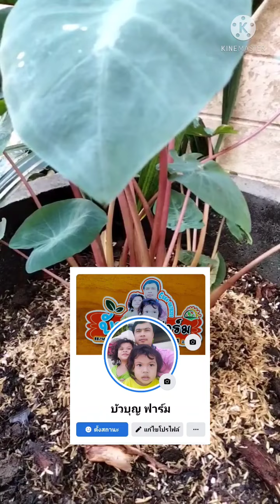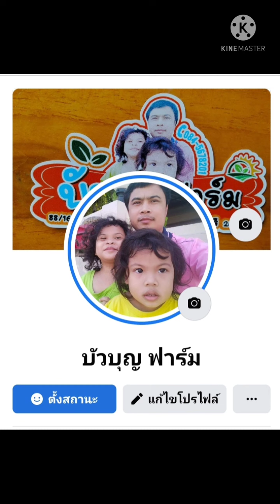Colocasia Hawaiian punch.ฮาวาเอี้ยน พั้นช์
Colocasia Hawaiian punch
โคโลคาเซีย ฮาวายเอี้ยน พั้นช์
ไม้ประดับอีกตัวที่ต้องมีติดบ้าน ด้วยเอกลักษณ์เฉพาะตัว ที่มีสีของก้านและลำต้นที่สวยโดดเด่น สีแดง ต้นอ่อนแดงชมพูสวย เมื่อฟอร์มต้นโต
ขยายพันธุ์โดย วิธีการ แยกหน่อหรือกอ